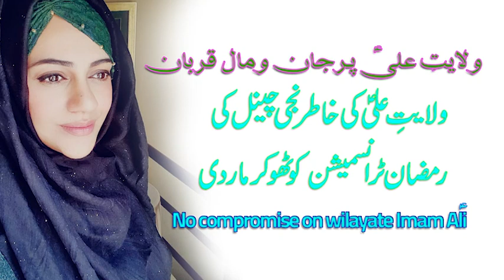No compromise on Wilayate Imam Ali ibne Abi Talib | ولایت علی ع پر جان و مال قربان | Urooj Nasir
UroojNasir14

UroojNasir14